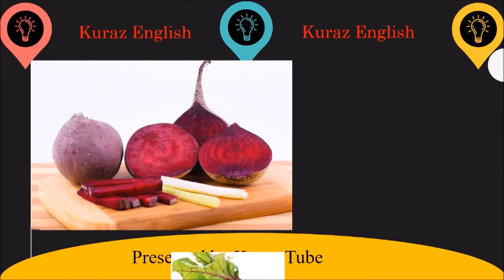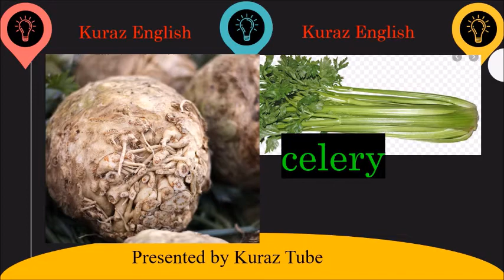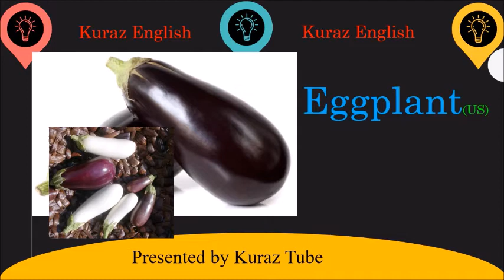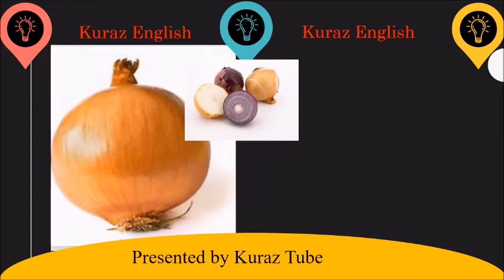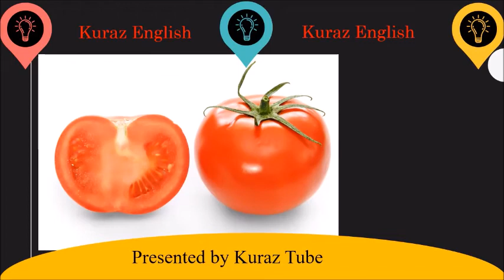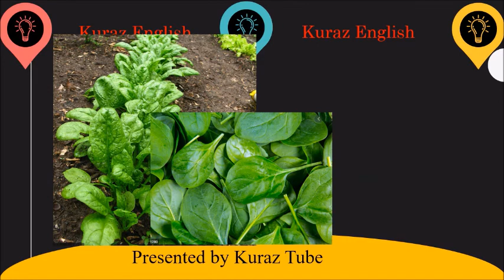Vegetables Names in English and Amharic - የአትክልት ስሞች በአማርኛና በእንግሊዘኛ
The names of vegetables in English and Amharic accompanied by a photo of each one. We give the American English name of each vegetable as well as the British English name of them and pronunciation differences.

Vegetable Names with Pictures | Different Types Of Vegetables | Healthy Vegetables | Kids Learning